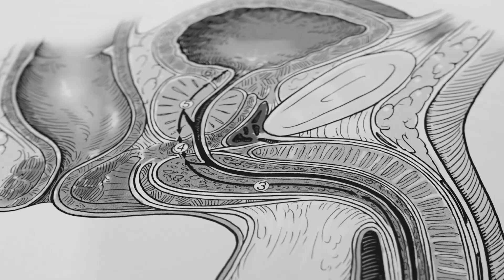La sonde double J c'est quoi ?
A propos de Dr. Sébastien Dominique :

Le Dr. Sébastien Dominique est un chirurgien urologue particulièrement versé dans le domaine de l’endo-urologie du haut appareil urinaire et la prise en charge de la maladie lithiasique.
Sur sa chaîne YouTube dédiée à l’urologie il aborde diverses pathologies et traitement de l’appareil génito urinaire masculin avec un accent particulier posé sur le traitement des calculs rénaux et bien plus encore.

Lithiase rénale, calcul urétéral, calcul rénal, prévention des calculs urinaires, traitement des calculs par laser, traitement des calculs par onde de choc, urétéroscopie, laser, lithotripsie extra corporelle, régime alimentaire et calculs, traitement médical des calculs urinaires, prévention des calculs urinaires, vasectomie

Le docteur Sébastien Dominique vous reçoit dans le cabinet Urologie Paris-Opéra (82 Boulevard de Courcelles, 75017 Paris)